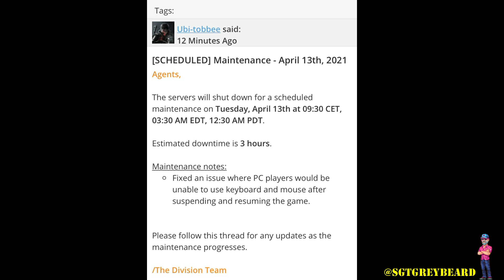THE DIVISION 2 | NEWS UPDATE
TODAY I TALK ABOUT WHATS CURRENTLY HAPPENING IN THE DIVISION 2, AND THE FEEDBACK WE HOPE TO HEAR SOON!!